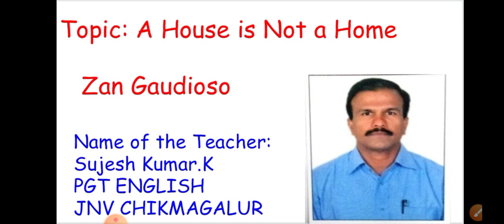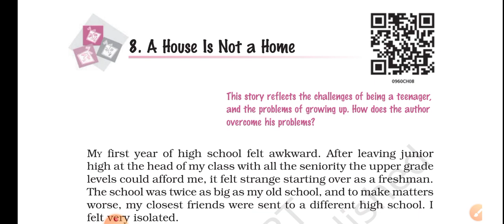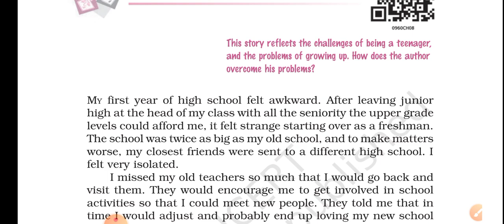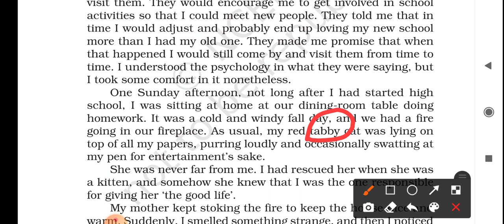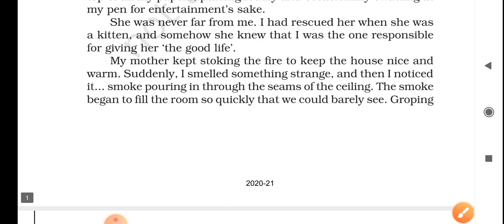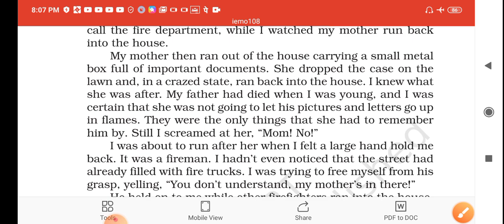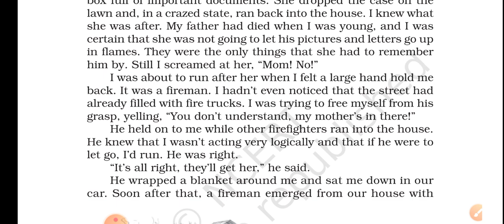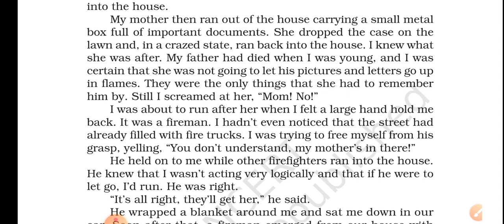A House Is Not a Home- 01